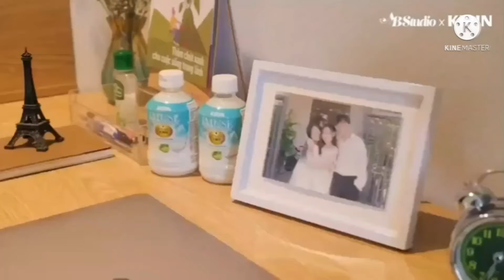who are you intro with galactic monster